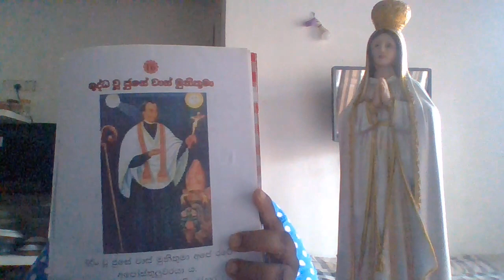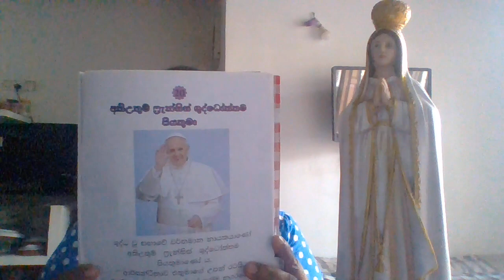Grade 1 / 16-20 lessons / Roman Catholic